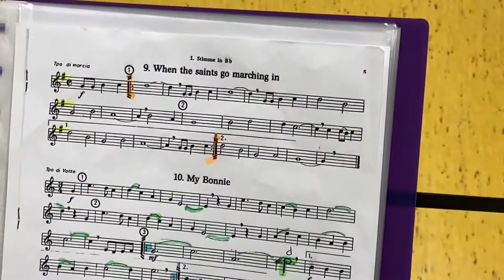JMOK Ensemble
Weihnachtslieder 2020